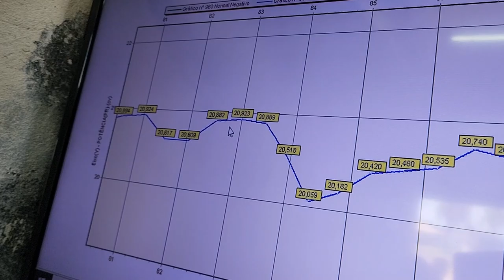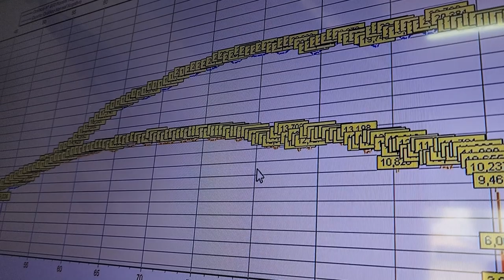1° ROLE NA CG 150 FUÇADA DE MENINA! PAINEL DEU KM DENTRO DA CIDADE